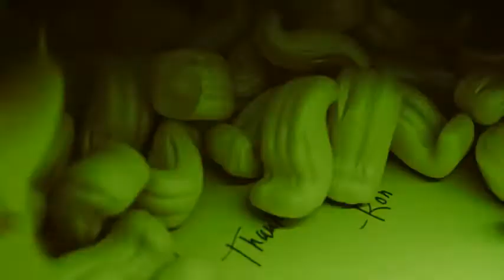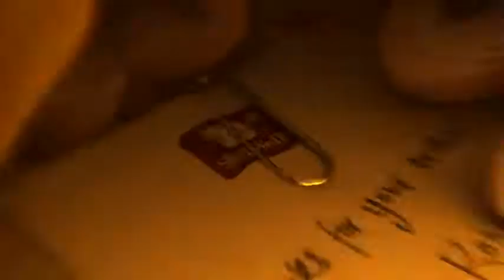Learn Colors With Toy Story JessieBest Funny Movie for Kids Learning Colors for Children